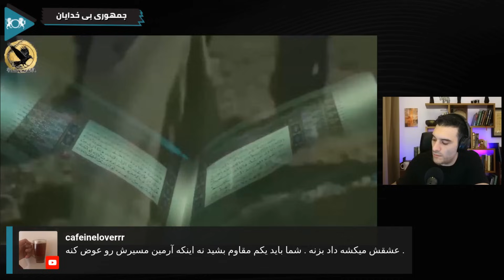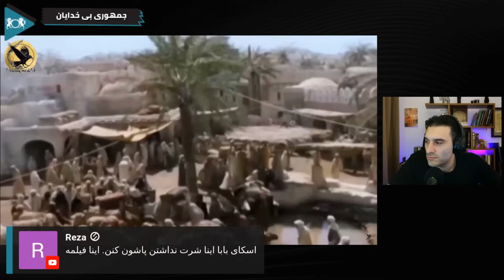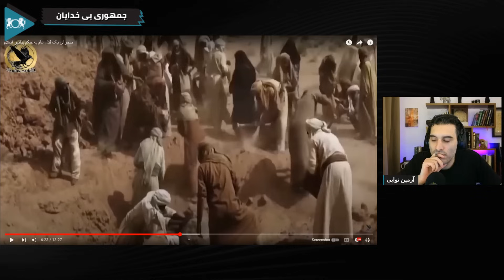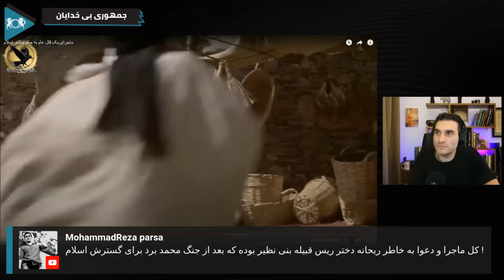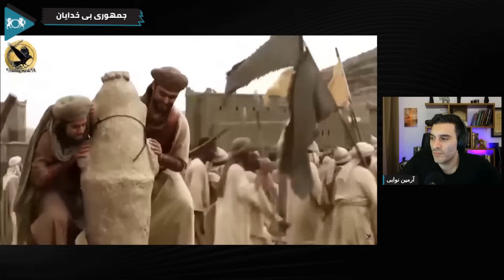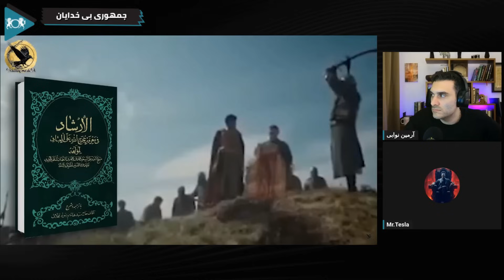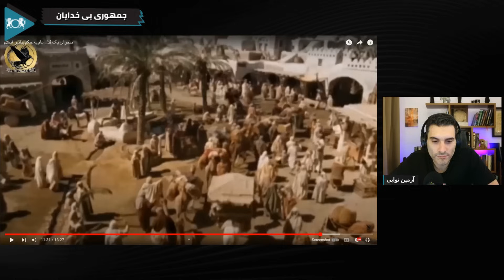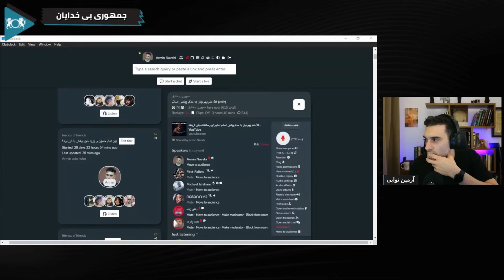نسل کشی در اسلام نهادینه شده یا نه؟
💥 برای بحث با آرمین در توییتر تماس بگیرید: ArminNavabi